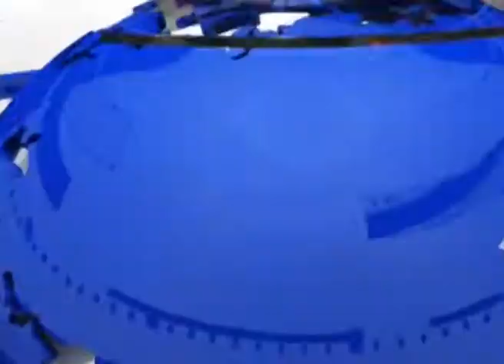ਅੰਮ੍ਰਿਤਸਰ ਦੇ ਮੁੱਦਲ ਨੂੰ ਮਿਲੇਗਾ ਵਾਈ.ਫਾਈ. ਦਾ ਤੋਹਫ਼ਾ